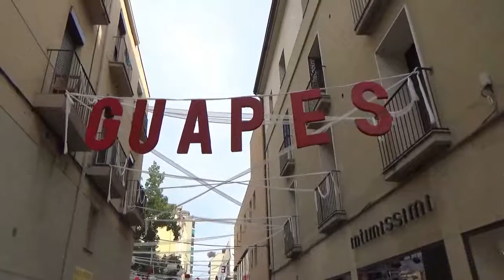FM GRANOLLERS 2019 ACTE 080 RECORD GUINESS LES GUAPES